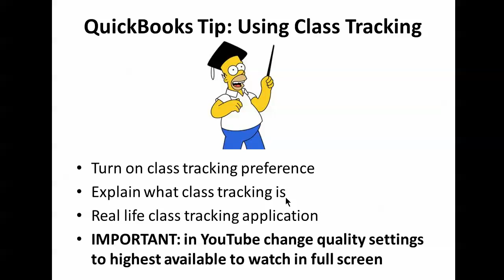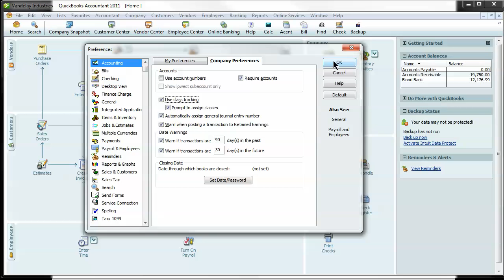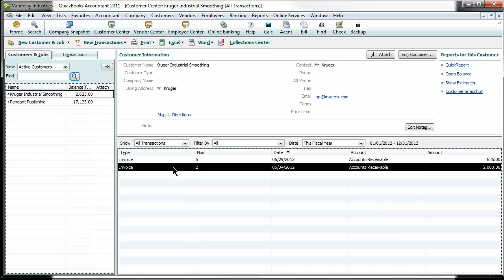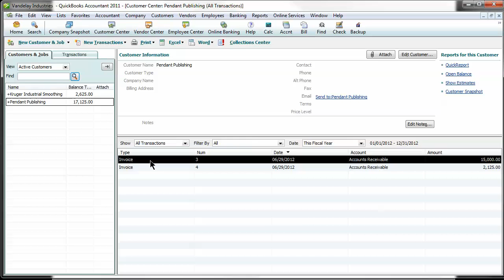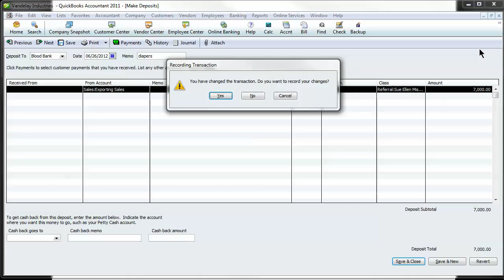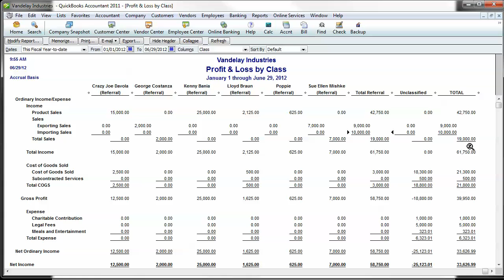QuickBooks Tip: Using Class Tracking in QuickBooks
on how to use class tracking in QuickBooks.  Class tracking allows you to track your business by some sort of classification that is meaningful to you and your business.  Example of class tracking include business departments, business office or location and sources of income.